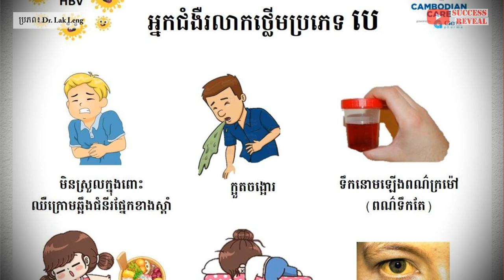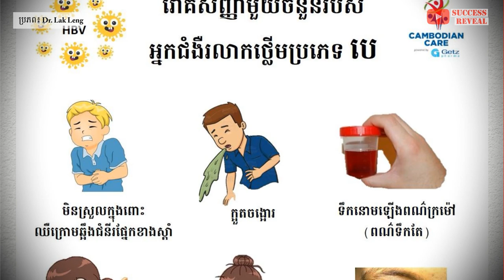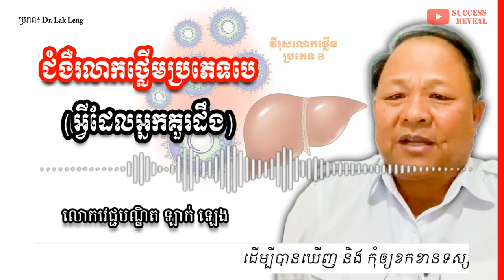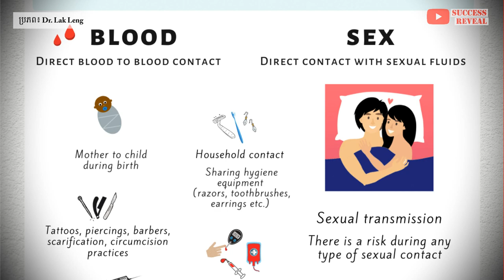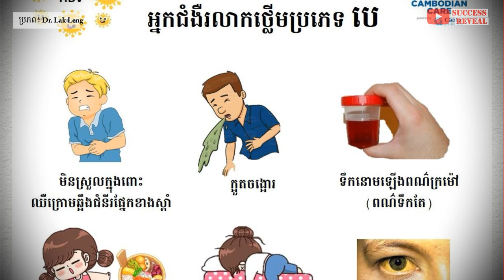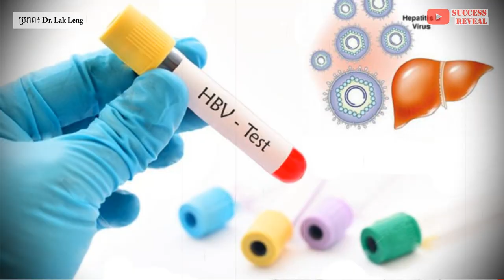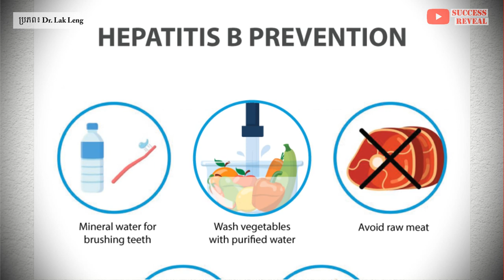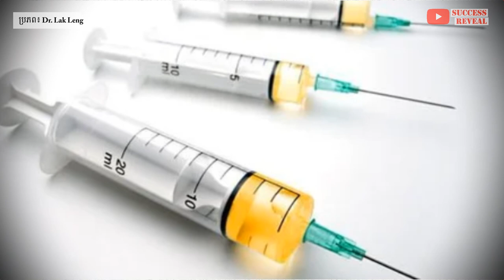ជំងឺរលាកថ្លើមប្រភេទ​ B ៖ អ្វីដែលអ្នកគួរដឹង , វេជ្ជបណ្ឌិត ឡាក់ ឡេង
នៅក្នុងវីដេអូនេះខ្ញុំនឹងបង្ហាញអំពី ជំងឺរលាកថ្លើមប្រភេទ​ B ៖ អ្វីដែលអ្នកគួរដឹង , វេជ្ជបណ្ឌិត ឡាក់ ឡេង , SUCCESS REVEAL

ជំងឺរលាកថ្លើមប្រភេទប៊ី (hepatitis B) គឺជាឈ្មោះវីរុស និងជាជំងឺបង្កឡើងដោយវីរុសនោះ។ ជំងឺ រលាកថ្លើម ប្រភេទប៊ី ធ្វើឲ្យថ្លើមរបស់លោកអ្នកឈឺ។
ប្រភព៖ Dr lak leng

បេសកកម្មរបស់យើងខ្ញុំគឺចែករំលែកចំណេះដឹងសុខភាពដល់ប្រជាជនកម្ពុជា
.: ហេតុអ្វីបានជាយើងបង្កើតឆាណលនេះឡើង :.
១. ដើម្បីជាឯកសារចំនេះដឹងសុខភាព
២. អាចអោយប្រជាជនកម្ពុជាទទួលបានចំណេះដឹងគ្រប់ពេលវេលា គ្រប់ទីន្លែង
២. ជាបណ្ណាល័យសុខភាពសម្រាប់ប្រជាជនកម្ពុជា

យើងខ្ញុំសង្ឃឹមថាវីដេអូក្នុងឆាណលនឹងបានជាប្រយោជន៍ដល់ប្រជាជនកម្ពុជា។